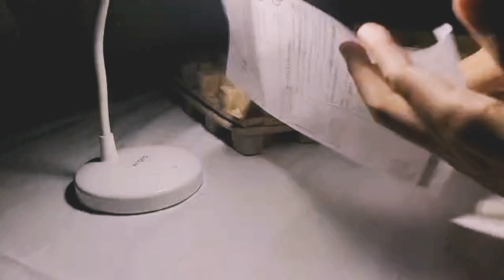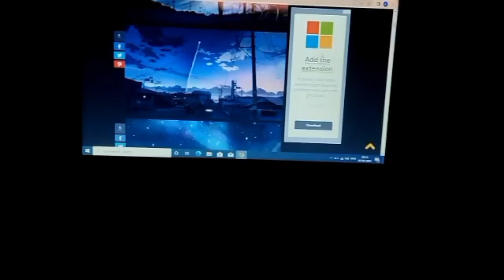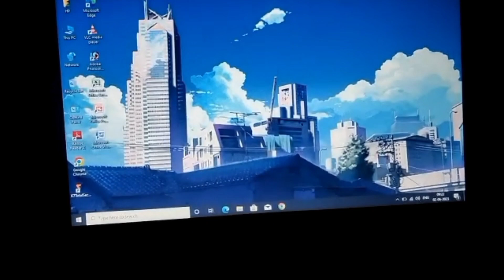laptop unboxing //aesthetic// hp laptop// 💻 hp 255g8 ✨ ll